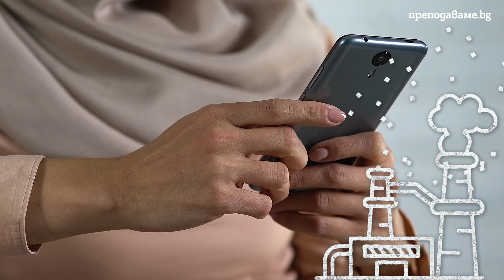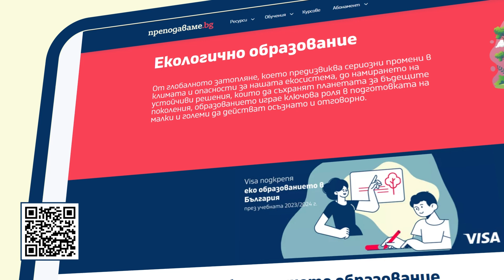Какво е парников ефект?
В това видео разглеждаме темата за климатичните промени и парниковия ефект, допринасящ за тях. Какво представлява атмосферата? Как тя защитава земята от топлината на слънцето и как промените, които човечеството осъществява с индустриалната революция, могат да застрашат живота? До каква степен паниковият ефект е нормално явление и къде е границата? Какво можем да направим, за да противодействаме на климатичните процеси? Отговорете си на всички тези въпроси, като изгледате видеото.

Използвайте видеото в клас, за да запознаете учениците с темата за глобалното затоляне. Можете да им дадете теми за дискусии, свързани с техните ежедневни навици.

А запознати ли сте кои са вашите ежедневни навици, които допринасят за климатичните промени? Споделете в коментарите какви стъпки предприемате, за да намалите въглеродния си отпечатък.